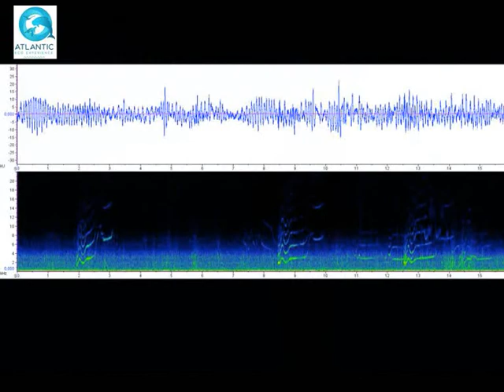Atlantic Eco Experience. Whalewatching Tenerife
En Atlantic Eco Experience ofrecemos la posibilidad de realizar el avistamiento de cetáceos, aves marinas y tortugas como nunca se ha ofrecido en la costa de Tenerife, Islas Canarias.
Nuestras excursiones se desarrollarán a bordo del "Papacho 2", una cómoda embarcación semirígida de 9 m. con capacidad para 10 pasajeros.

La excursión en Atlantic Eco Experience siempre estará acompañada por un biólogo especialista a bordo que guiará la experiencia.

Nuestro barco está dotado con un sofisticado sistema de sonido con un hidrófono que permitirá escuchar los sonidos de los cetáceos. Con nuestro biólogo podrán adentrarse en los entresijos del comportamiento de los delfines y ballenas siendo testigos de su comunicación.

Nuestro servicio estará caracterizado en todo momento por el máximo respeto al medio ambiente en general y los animales en particular tanto en mar abierto como en los baños en las proximidades de la costa.